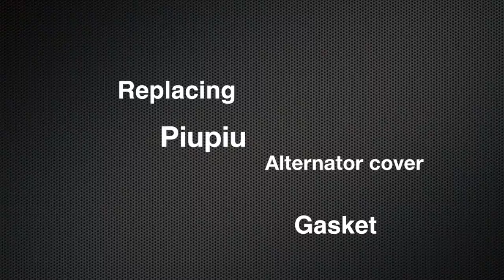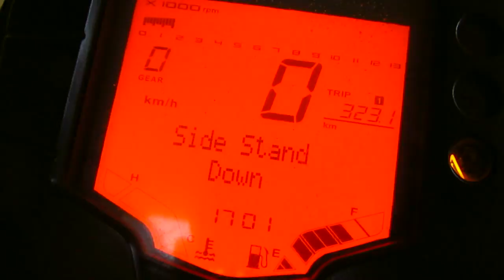TUTORIAL - KTM DUKE 125 ALTERNATOR COVER GASKET REPLACE